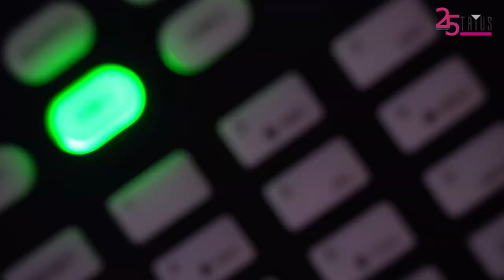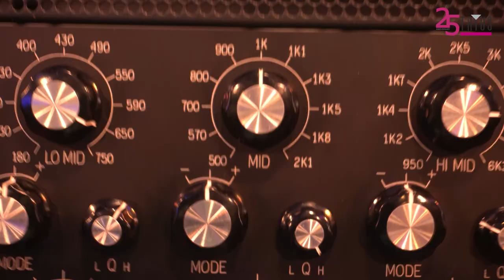Messe-Recap von der LEaT con 2023 (@leatcon)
Das war sie, die LEaT con 2023 (@leatcon) 🎤🎥💡

Eine aufregende Messe geht zu Ende und wir sind noch immer geflasht von den vielen großartigen Momenten, die wir dort mit Euch erleben durften! 🤩
Wir schwelgen in Erinnerungen und laden Euch herzlich ein, die Highlights der Messe gemeinsam mit uns erneut zu erleben. 🔁 📺

Ihr wollt mehr über ein vorgestelltes Produkt erfahren? Dann schaut doch gerne mal auf unserer Webseite vorbei